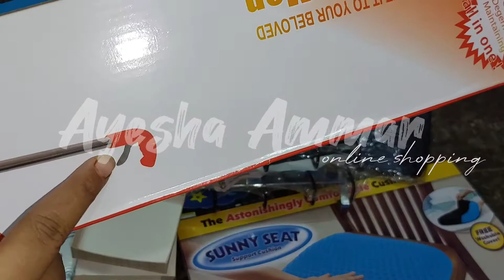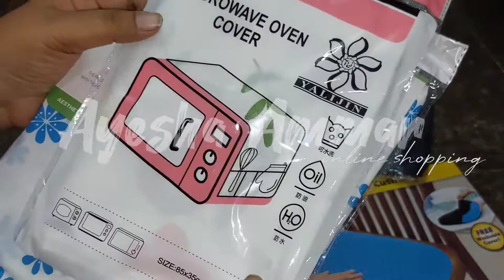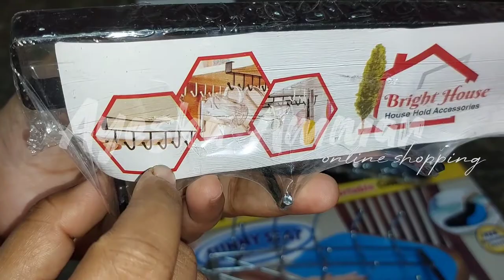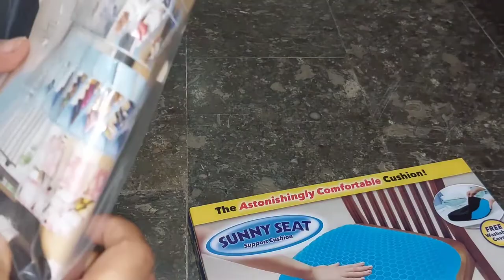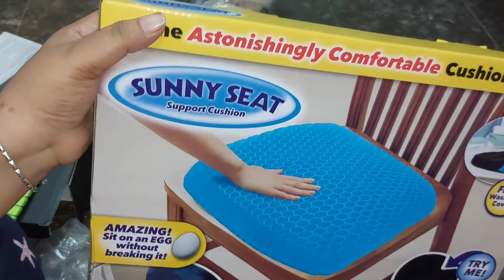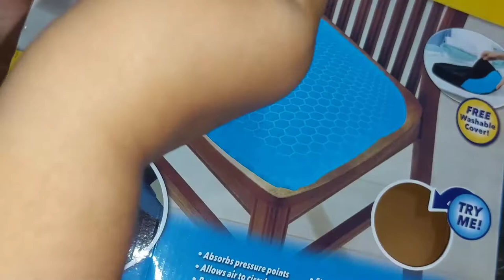Online Shopping | Vlog 7 | Hot n Cold Coffee Mug -Spray Mop | and many more products in cheap prices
Online Shopping | Vlog 7 | Hot n Cold Coffee Mug -Spray Mop | Toothpaste Dispenser | LED Watch | Egg Sitter , Seat Comforter for Office and for Driving | Imported Fridge and Oven Cover and AC Cover | Silver Steel Mug Patti | Shoe Rack Stainless Steel | Good Quality Kitchen Towel | Glowing Stars for Kids Room Decorations | Imported Travel Bag for Men and Women | Drawer Partition | and many more products in cheap prices.